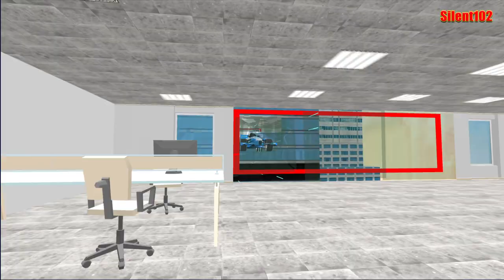Formula Car Racing Stunts 3D: New Car Games 2021 #4 - Android Gameplay